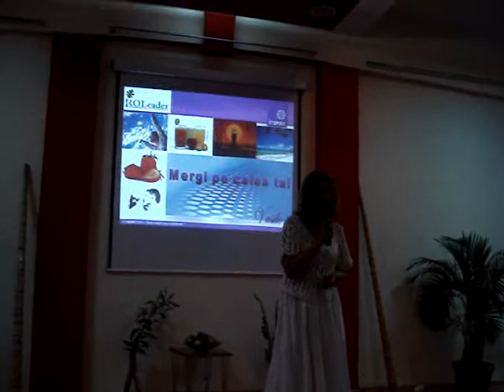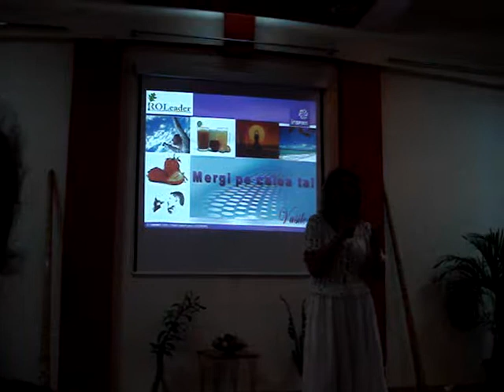Elena IGNAT (Razara) la Sala Ascensorul #2 (2009.07.15)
On 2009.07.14 and 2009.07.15 I took part at the Walk you own path workshop in Ascensorul building, Europe conference room, Bucharest. The event was organized by ROLeader. Here comes my learning.